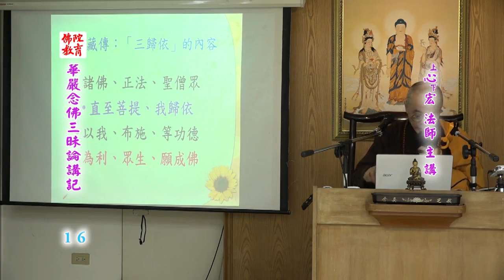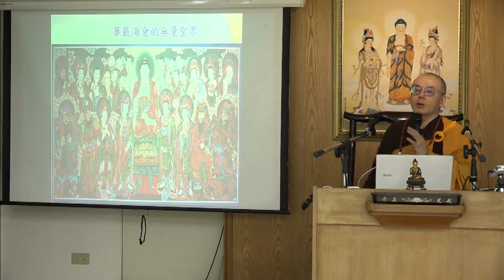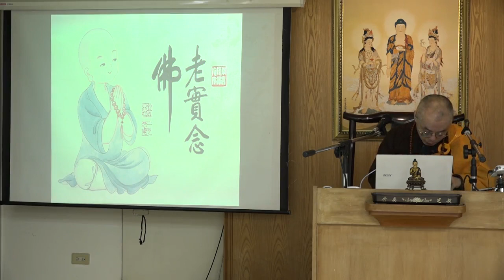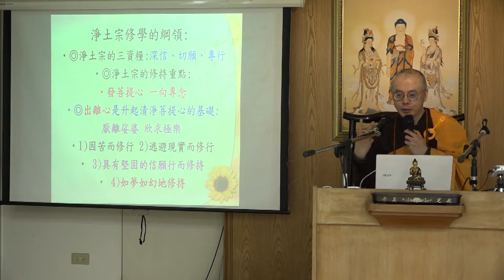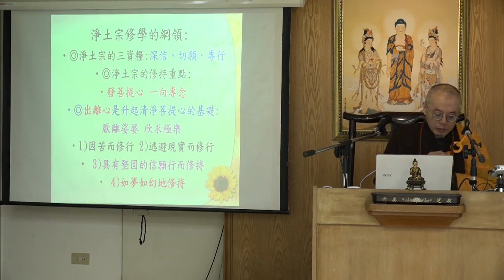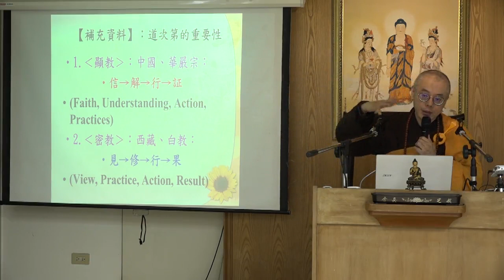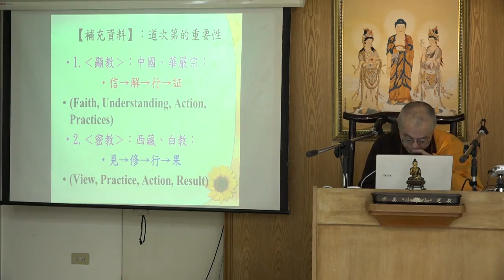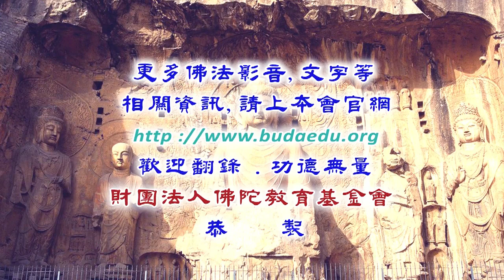華嚴念佛三昧論講記--第016集/心宏法師主講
華嚴念佛三昧論講記 (已圓滿-共40集)
佛學講座/法師宣講/淨土宗/
主講者：心宏法師
啟講日期：2021年04月13日
演講地點：本會地下室教室(一)

主講者簡介：心宏法師，1986 年台北市立師專畢業，1988年8月依止淨空老和尚出家，同年受三壇大戒。
1988~1993 年：專精學習大乘經論與西方淨土法門。1993~1994 年：曾任中壢圓光佛學院「大學部與高中部」的淨土宗教師。1994 年：曾任新竹福嚴佛學院教師。1994~1997 年：就讀於台北法鼓山中華佛學研究所。1998 年：法鼓山中華佛學研究所畢業，並提出碩士論文：《般舟三昧經的研究》。1995~1998 年：曾任新竹獅頭山元光寺住持（三年）。1998~1999 年：英國布里斯托（Bristol）大學佛學碩士。碩士論文：《黃教廣論、止觀章與白教大手印的比較》（用英文撰寫）。2000~2002 年：紐西蘭坎培拉（Canterbury）大學佛學碩士。論文：《大乘定中見佛的研究：以般舟三昧經為中心》（用英文撰寫）。
2002年5月起於台北佛陀教育基金會，宣講寂天菩薩的《入菩薩行論》、藕益大師的《金剛經破空論》、《十地經論》及其他經論。2004年起為桑耶精舍住持。